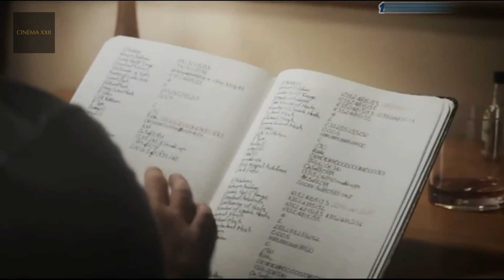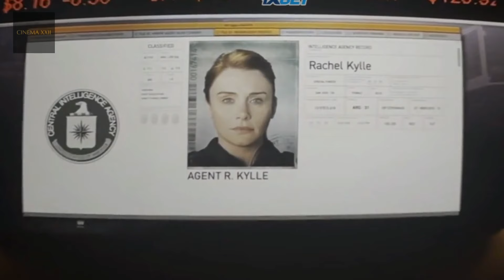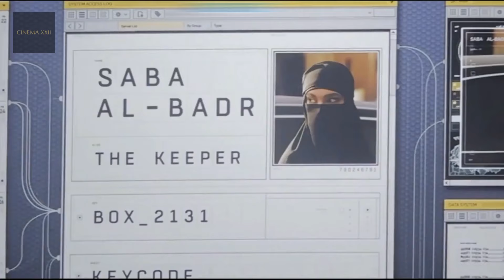KETIKA JOHN CENA MENJADI AGEN MATA-MATA TERBAIK DUNIA - ALUR CERITA FILM ARGYLLE 2024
Alur Cerita Sixty Minutes (2024)

Yo gaes selamat datang di channel Cinema 22 tempat alur cerita film, di video kali ini kita bakalan membahas alur cerita film Argylle 2024 , Menceritakan tentang seorang wanita yang mampu membuat khayalannya menjadi sebuah kenyataan, bagaimana keseruannya?

untuk kritik dan saran silahkan tinggalkan komentar...

bila anda suka dan terbantu dengan konten ini, mohon bantuannya untuk klik tombol donasi. untuk bisa membantu membangun channel ini bisa menjadi besar. atas bantuannya kami ucapkan berjuta terima kasih. itu sangat berarti untuk kami